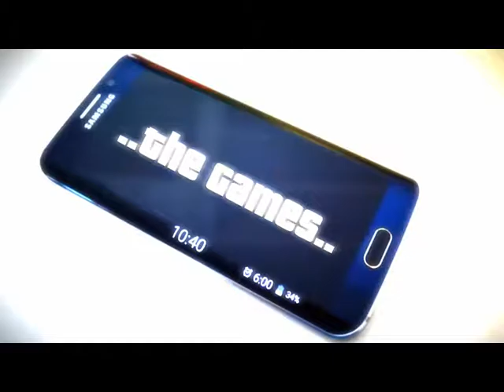[GMV] - CoD AW l cs:go l Destiny l Evolve l FarCry 3 l RB6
I wanted do make another Edit. Since I had to lock the Dead by Daylight Edit in Germany. Even with Nightcore, but okey.
Sry for the size, but the videos had difference sizes so yeah. Hope it is ok.

Leave your opinions below.